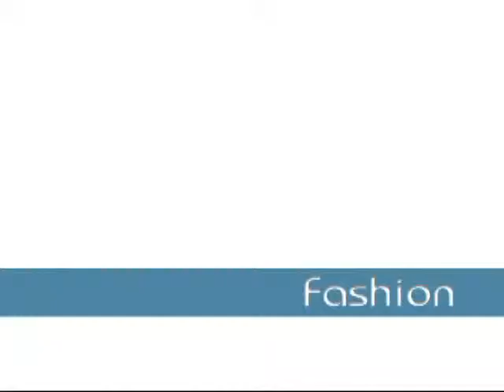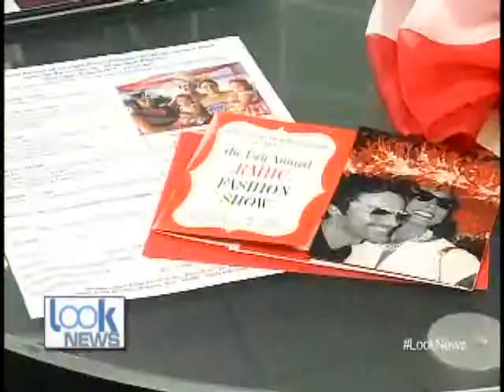LOOK AT SCENE 8 19 13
Natalie Sillery sits down with David Storey.